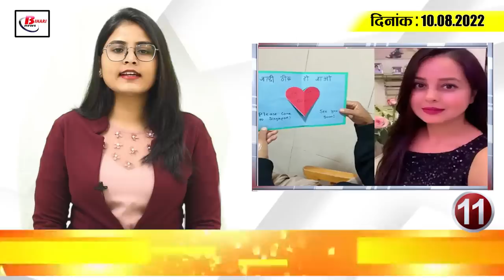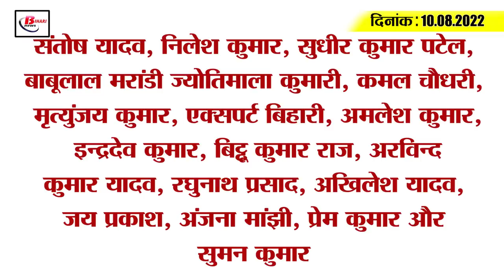Get Today Bihar Evening breaking news of 10 august 2022 on Nitish tejashwi oath, Bihar weather, BJP,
Get Today Bihar Evening breaking news of  10th august 2022 on Nitish tejashwi oath, Bihar weather, BJP, RJD, JDU.

1. Registry of 80 thousand documents in Bihar through model deed
2. Today, OPD facility in most small and big hospitals has been stalled.
3. The scene of the flood in North Bihar looks like the year 1978
4. Nalanda University regains its lost dignity, studies started after 800 years
5. Railway Group D released exam city details
6. Apply for recruitment in the army under the Agniveer scheme from today
7. Chance of rain in various districts of South Bihar
8. Two and a half lakh tricolors BK from Bihar's post offices so far
9. Pakistani girl caught from Bhitta border in Sitamarhi district
10. CRPF claims Naxalites have been eliminated in 5 districts
11. Nitish Kumar's minister said RCP Singh has been the only power partner
12. Prashant Kishor gave great advice to Nitish Kumar
13. Petrol diesel prices reduced in these cities today
14. Team India announced for Asia Cup 2022

15. Less than 20 thousand corona cases across the country

Looking at the ongoing political developments in Bihar, what would you like to say?